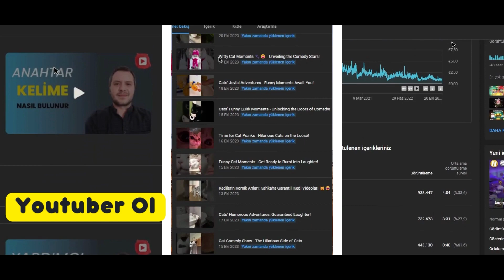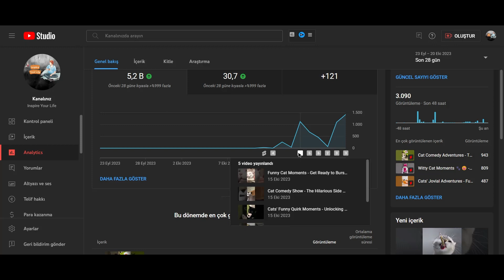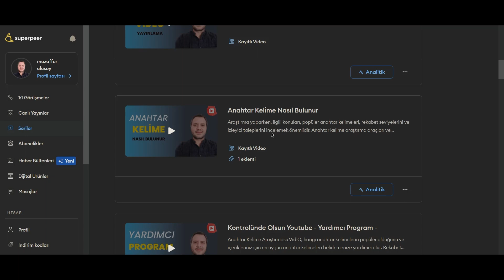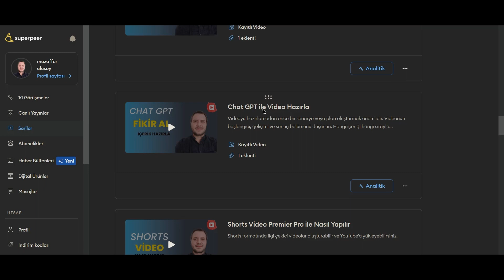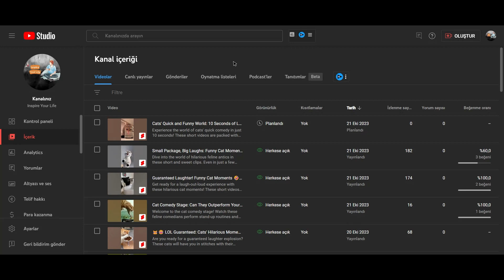YouTube'da Para Kazanmanın İpuçları: Başarıya Giden Yol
YouTube'da nasıl para kazanılır? Kanalınızı büyütme, izleyici kitlenizi çekebilme ve gelir elde etme stratejilerini öğrenin.